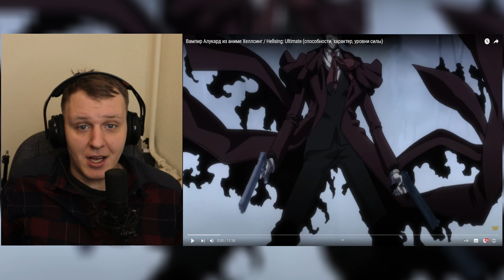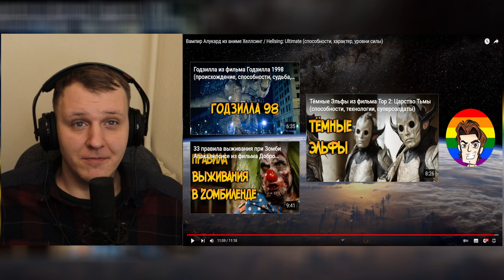Вампир Алукард из аниме Хеллсинг / Hellsing: Ultimate | Реакция на Звездного Капитана